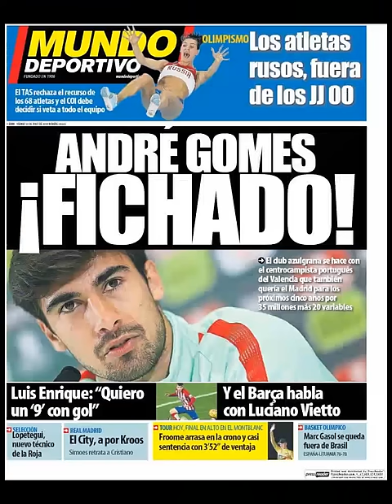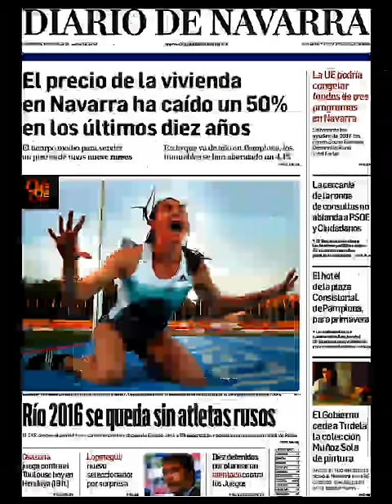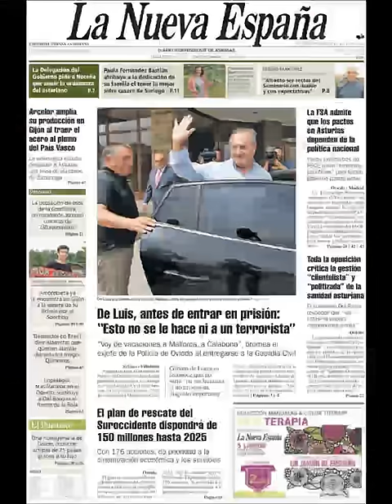Noticias Viernes 22 Julio 2016 Principales Titulares Portadas Diarios Periódicos España Spain News